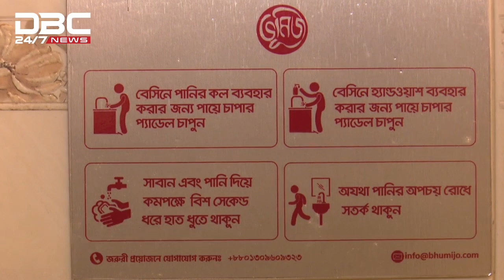যে টয়লেট ব্যবহারে লাগবে না হাতের স্পর্শ